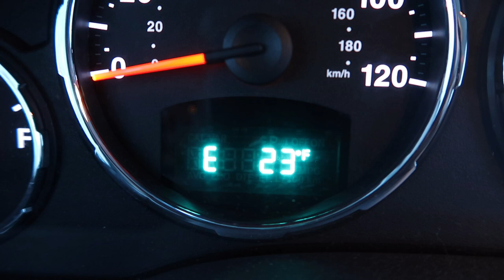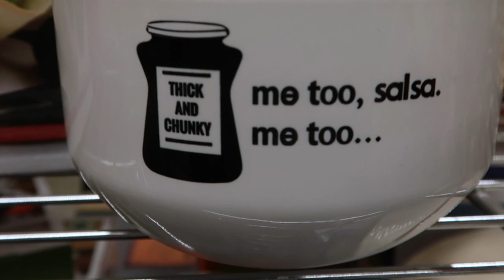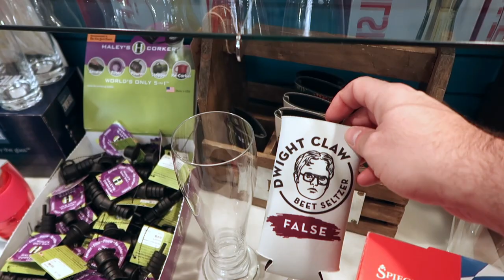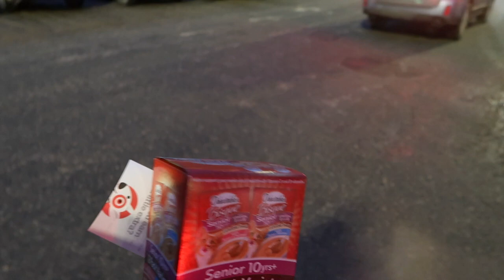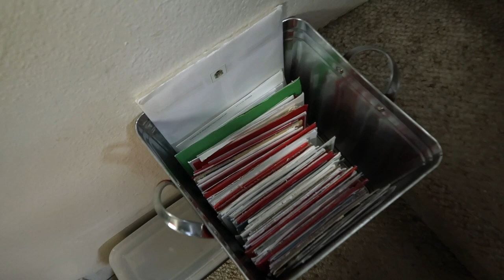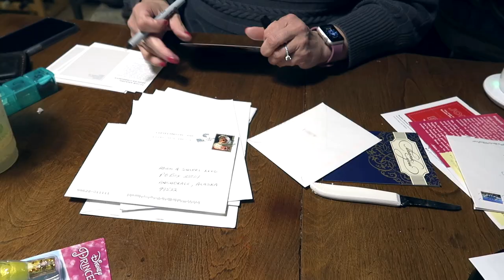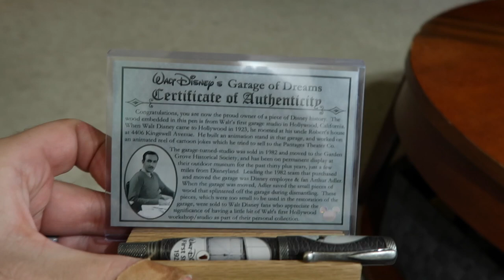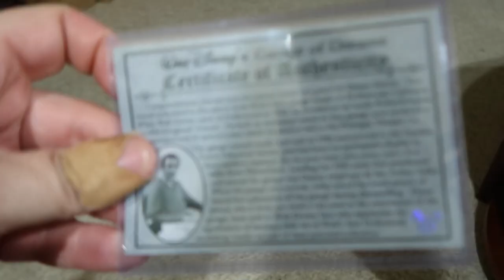Shop With Us :: Christmas Edition! Vlogmas Day 20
With one week left until Christmas, we head out to try and finish our shopping! We hit several stores, found several great gifts, and overall had a great day! Were the crowds bad? In some places, but not all. Plus, we got BREAD along the way, so it was a pretty wonderful Christmas shopping day!

We end the vlog by showing you an AMAZING gift that our friends Ben and Amanda brought by the house. I still can't believe they did that.